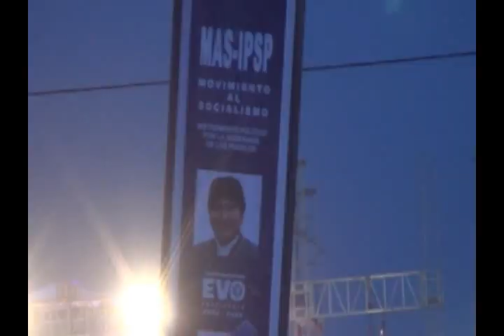Cobija Pando [Evo Alvaro] cierre de campaña mp4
El primer cierre de campaña que tendrá el Movimiento Al Socialismo (MAS), se registrará hoy martes en la ciudad de Cobija, capital del departamento de Pando, anunció la jefa de campaña del partido, Leonilda Zurita.
“Tenemos planificado desde mañana, 30 de septiembre en Pando…invitamos a la militancia a participar en el gran cierre de campaña en cada departamento, porque hoy más que nunca ustedes son los que van decidir para las futuras generaciones” dijo en la ciudad de La Paz